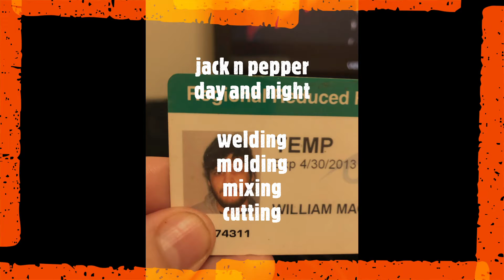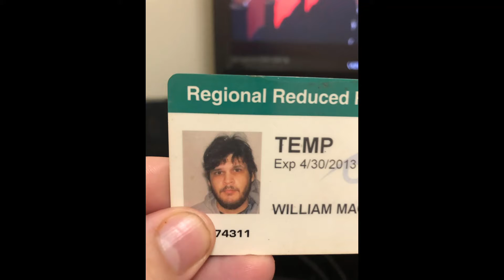RazorticK - Jack 'n Pep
jack parsons and pepper johnson
were two rocket engineers
they lived in the desert
of Mexico in the 1950s
working for the mexican
government at an explosives factory

jack n pepper day and night
welding
molding
mixing
cutting

secretly they developed
the rocket that jack thought
could send him to the moon
pepper johnson made a contract
with Israeli government
to develop a rocket to land on the moon
they worked on the propulsion
looking at projected trajectories
of the rockets in the sky
welding
molding
mixing
cutting
in 1952 there was an accident in the lab
pepper was blown to pieces
fucking dead
jack took the time to hide pepper's teeth
and fake jack's death
the mexican authorities explained that jack died off
pepper's work stamp was clocked off
at the time of death
"i'll miss you pep" said jack on his way to israel
jack n pepper
day and night
welding
molding
mixing
cutting
jack took off to israel to start again
this time he would launch a rocket
with himself to the moon
once landed he made his way to
the darkside of the moon
there he lived in a glass city
with zeus and aphrodite
he became immortal
jack n pepper
day and night
welding molding
mixing
cutting
x8
jack n pepper